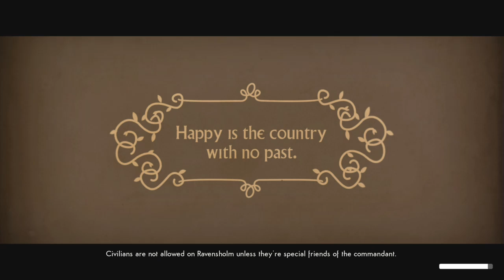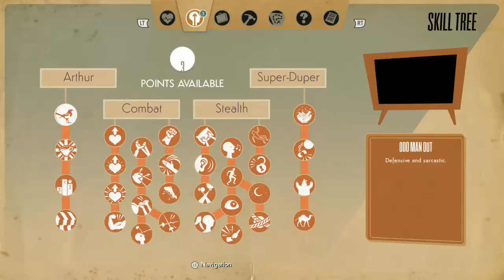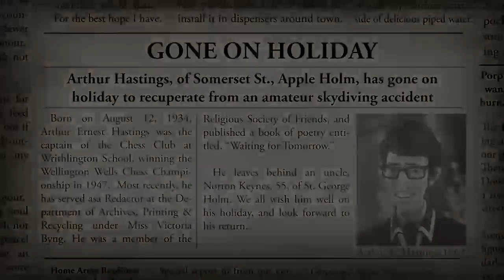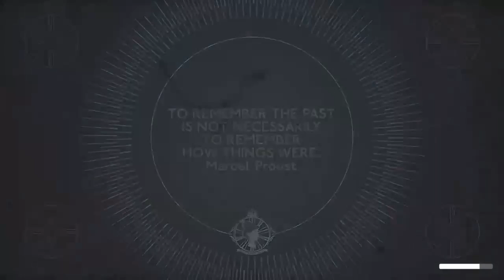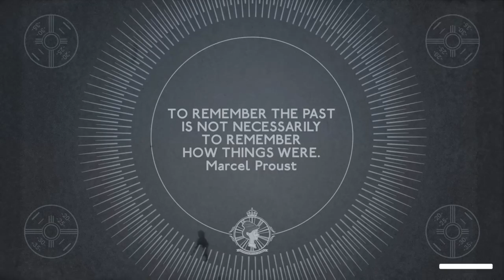Xbox One We Happy Few 30